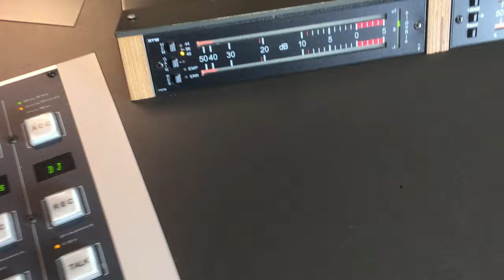MEDLZ - All I want for Christmas @ 107.7 Radio Hagen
+++ Die Bandabteilung +++ Im Video ist "nur" der Kamera-Sound zu hören! Die Studio-Aufnahme als Audio auf der Radio-Homepage!